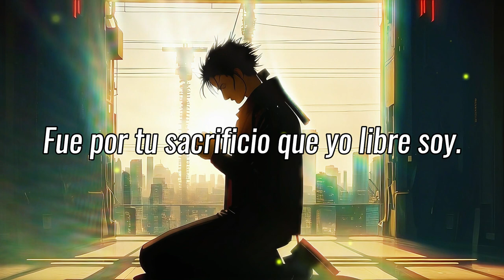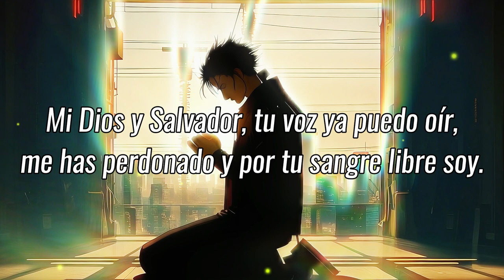Levántame Señor - Diego Aravena (Letra)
@diegoaravenacantante Voz.
@royandclaudiamusic Piano.